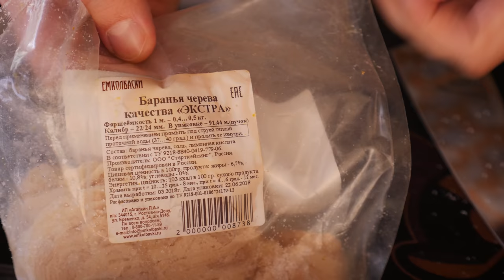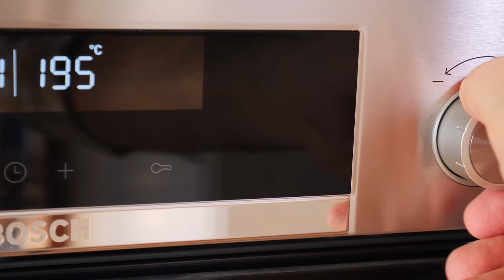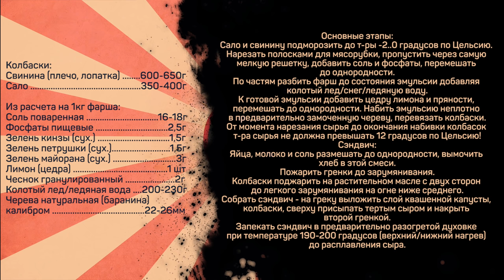ОЧЕНЬ немецкий сэндвич. Как приготовить сэндвич с колбасками.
Нашел на ебее такие терки, о которых я в ролике говорил
Колбасный шприц можно на али найти - это вертикальный, а вот этот горизонтальный.

Колбаски:
Свинина (плечо, лопатка) 600-650г
Сало 350-400г

Из расчета на 1кг фарша:
Соль поваренная 16-18г
Фосфаты пищевые 2,5г
Зелень кинзы (сух.) 1,5г
Зелень петрушки (сух.)1,5г
Зелень майорана (сух.) 3г
Лимон (цедра) 1 шт
Чеснок гранулированный 2г
Колотый лед/ледяная вода 200-230г
Черева натуральная (баранина) калибром 22-26мм

Сэндвич:
Хлеб
Яйца 2шт
Молоко 100мл
Соль 1/8ч.л.
Масло растительное
Масло сливочное
Капуста квашенная
Сыр (в ролике моцарелла)
Колбаски

Основные этапы:
Сало и свинину подморозить до т-ры -2..0 градусов по Цельсию. Нарезать полосками для мясорубки, пропустить через самую мелкую решетку, добавить соль и фосфаты, перемешать до однородности.
По частям разбить фарш до состояния эмульсии добавляя колотый лед/снег/ледяную воду.
К готовой эмульсии добавить цедру лимона и пряности, перемешать до однородности. Набить эмульсию неплотно в предварительно замоченную череву, перевязать колбаски.
От момента нарезания сырья до окончания набивки колбасок т-ра сырья не должна превышать 12 градусов по Цельсию!
Сэндвич:
Яйца, молоко и соль размешать до однородности, вымочить хлеб в этой смеси.
Пожарить гренки до зарумянивания.
Колбаски поджарить на растительном масле с двух сторон до легкого зарумянивания на огне ниже среднего.
Собрать сэндвич - на греку выложить слой квашенной капусты, колбаски, сверху присыпать тертым сыром и накрыть второй гренкой.
Запекать сэндвич в предварительно разогретой духовке при температуре 190-200 градусов (верхний/нижний нагрев) до расплавления сыра.

Произведение «ОЧЕНЬ немецкий сэндвич. Как приготовить сэндвич с колбасками.» созданное автором по имени Дмитрий Fresco, публикуется на условиях лицензии «Attribution-NonCommercial-NoDerivs» («Атрибуция — Некоммерческое использование — Без производных произведений») 3.0 Непортированная.
Как приготовить сэндвич? Необычные домашние сэндвичи.

Приветствую вас на канале кулинарная пропаганда! Меня по-прежнему зовут Дмитрий Фреско. Сегодня хочу показать очень классный рецепт сэндвича. Это будет сэндвич с колбасками по-немецкому рецепту. Для блюда сделаем немецкие колбаски - то есть покрутим колбаски из фарша. Такой вот немецкий сэндвич.

Немецкие домашние колбаски отлично сочетаются с капустой и другими ингредиентами. Кстати, такие домашние колбаски, их еще называют немецкие белые колбаски, сами по себе получаются очень вкусными.
Если вас интересует что приготовить на завтрак, приготовление сэндвичей, а также сэндвич с сыром рецепт или рецепт немецких колбасок, то это видео может заинтересовать вас. После просмотра вы узнаете как приготовить сэндвич с сыром по немецкому рецепту, а также как сделать сэндвич дома самому.

Контент на канале будет актуален в том числе и тем, кого интересуют немецкие блюда и горячие бутерброды.